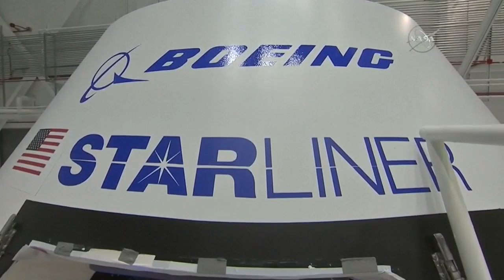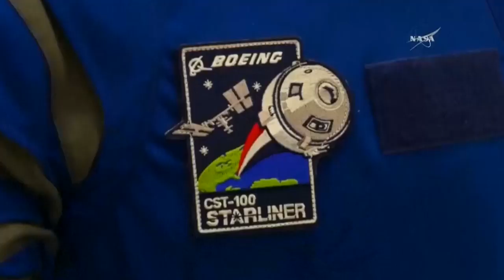Nasa warned SpaceX, Boeing about rocket design